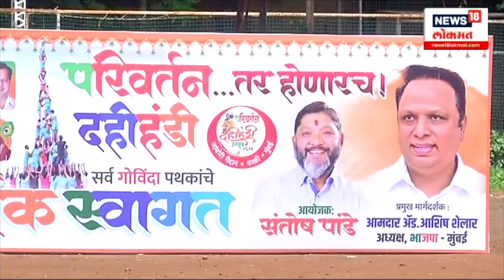वरळीत 'परिवर्तन तर होणारच...'आशयाचे बॅनर, BJPने Aditya Thackeray यांना डिवचलं | Worli | N18V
मुंबईत दहीहंडी उत्सवाची जोरदार तयारी सुरू आहे. यातच राजकीय दहीहंडीच्या माध्यमातून राजकीय पक्ष शक्तिप्रदर्शन करत आहेत. आदित्य ठाकरेंच्या वरळीत 'परिवर्तन तर होणारच' असा आशयाचे बॅनर लावत भाजपने आदित्य ठाकरेंना डिवचल्याचे पाहायला मिळते आहे

N18V